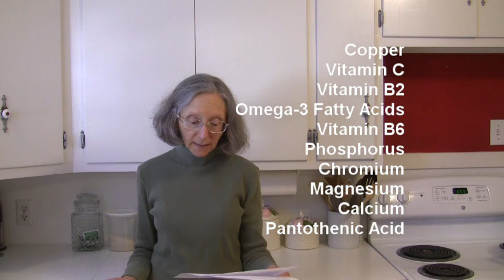Lettuce 101 - Nutrition and Health Benefits of Lettuce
This video covers the nutrition facts and health benefits of lettuce. Emphasis is placed on romaine lettuce, since it usually tops the list of nutrients when comparing different varieties of lettuce.

Check out my full library of food and home related videos...